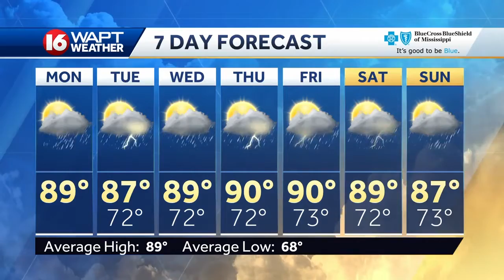Monday Morning Webcast